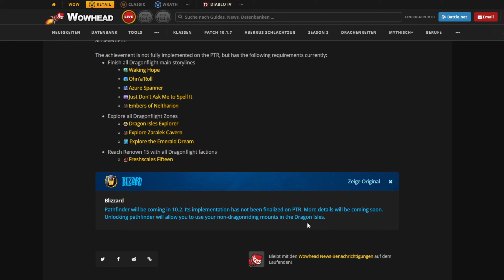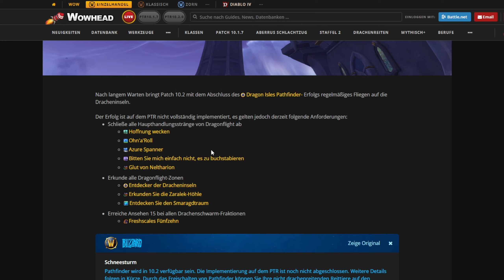Endlich! Normales fliegen ist bald auf den Dracheninseln möglich | WoW Dragonflight 10.2